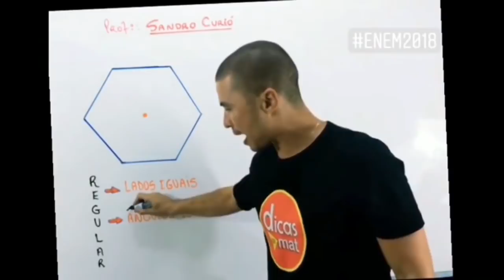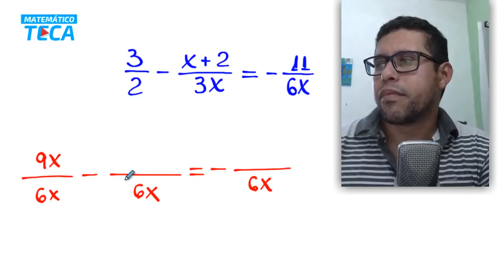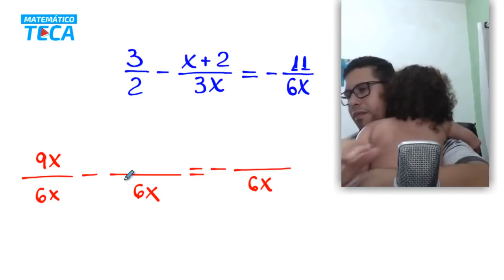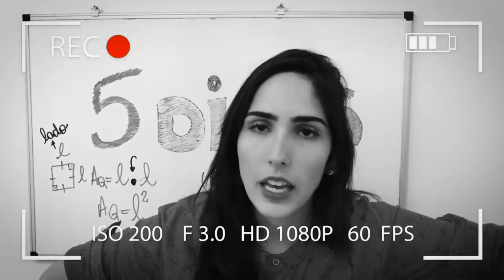Os erros que você não viu! | YouTubeEdu Rewind 2018.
Nós Professores e Professoras "Edutubers" tentamos ao máximo gravar uma videoaula com qualidade para vocês. Mas às vezes as coisas não saem como planejado… :)

Colegas que Participaram.

Ajude! Faça uma doação.